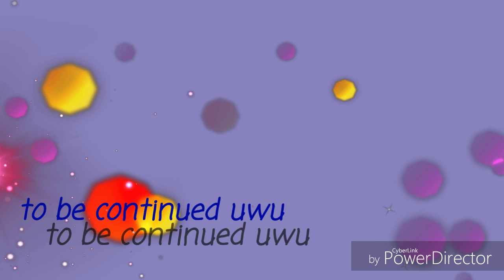Meme squad ep.2